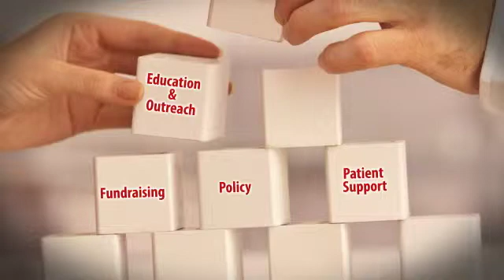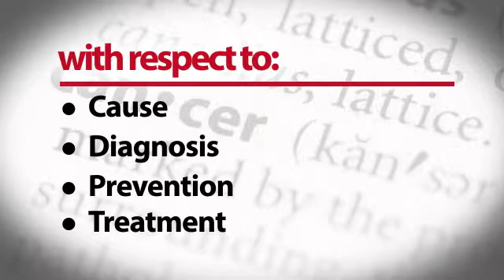Research Advocacy 101: How Advocates Benefit Cancer Research at NCI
Research advocates at NCI bring the patient experience and perspective to cancer research. This video describes the different ways patient advocates benefit research. Some patient advocates help with fundraising or shaping policy, while others support patients through education or outreach. Others help recruit for clinical trials.
To learn how to get involved with research advocacy at NCI,